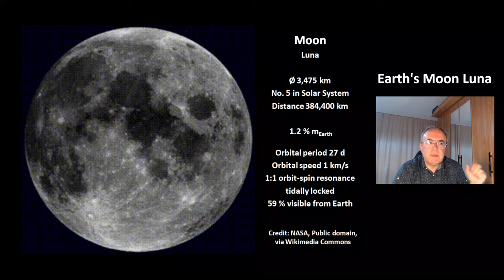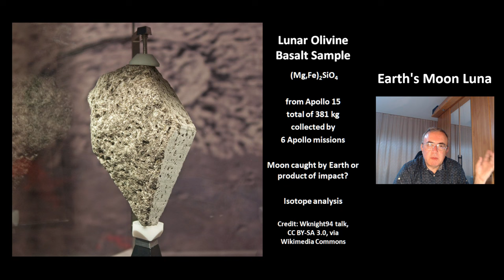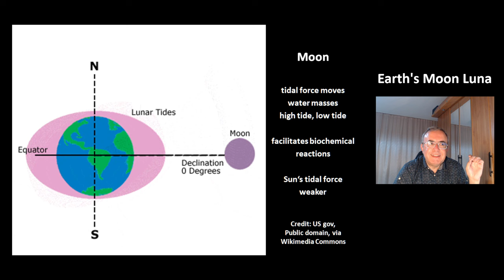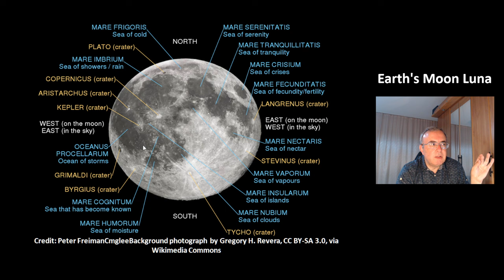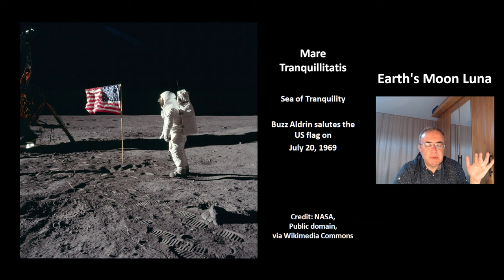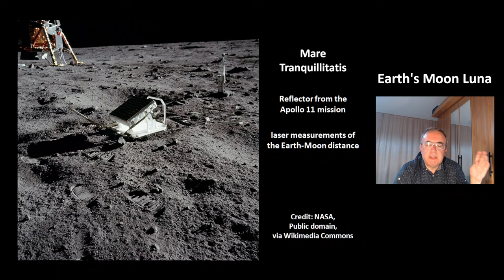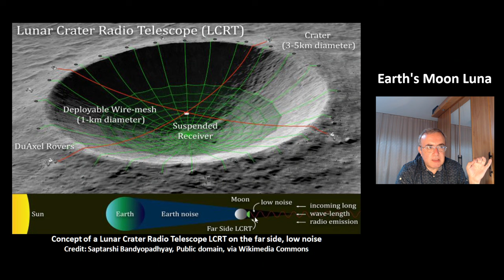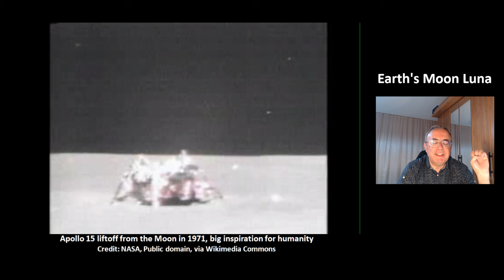Earth's Big Moon Luna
This video is about the big moon of planet earth. Our moon is the fifth biggest moon in the solar system.

00:00 Moon Features
01:35 Moon Missions and Formation
02:57 Tidal Force
04:09 Craters and Maria
08:02 Internal Structure and LCRT-Mission